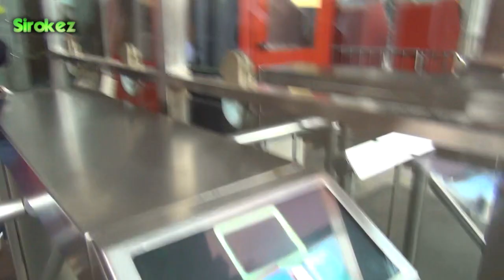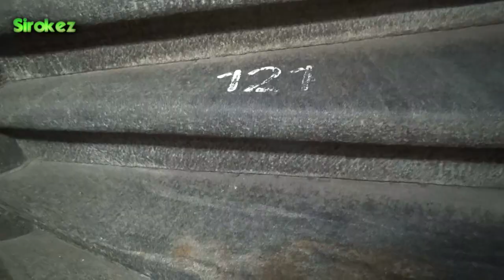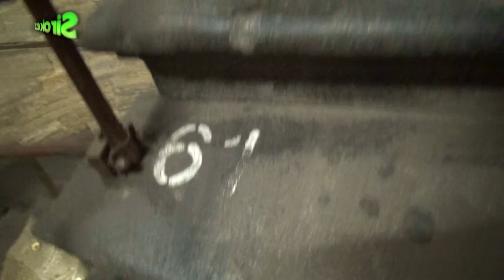Исакиевский собор. Санкт-Петербург.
Краткая экскурсия, склеил покороче